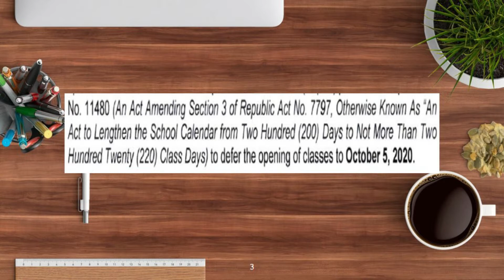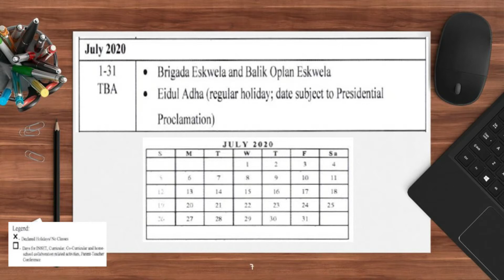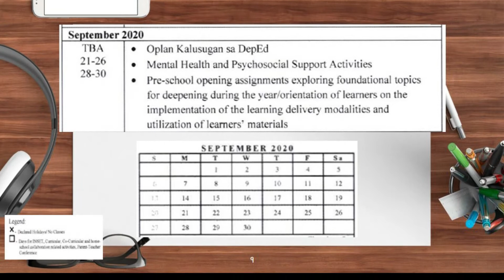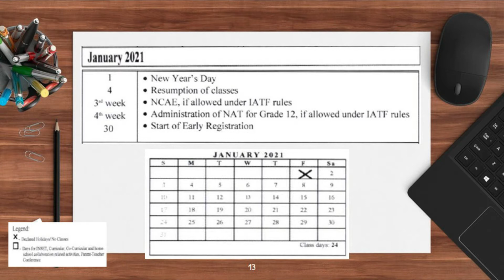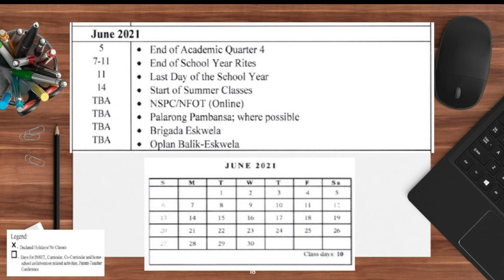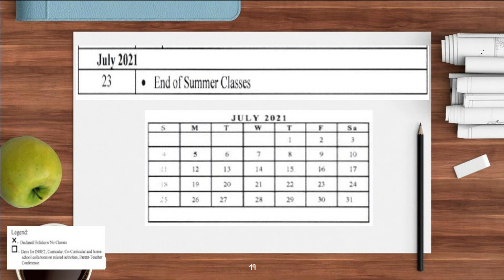SCHOOL CALENDAR FOR SCHOOL YEAR 2020-2021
Watch and be familiar with the different school activities planned by DepEd for SY 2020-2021.

You may also check on the following videos

Background music is credited to